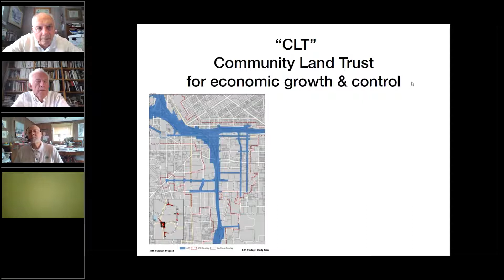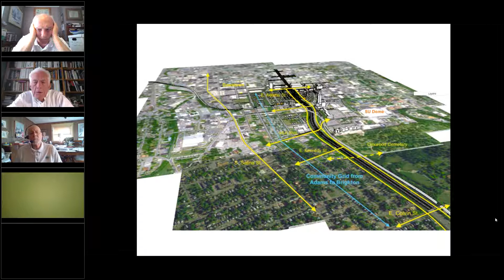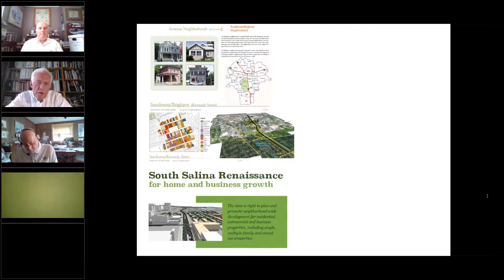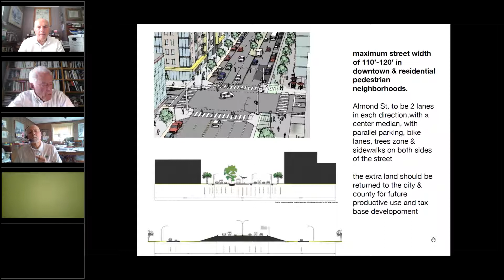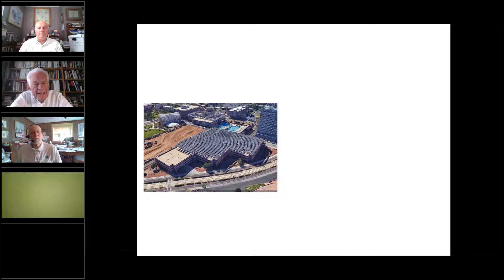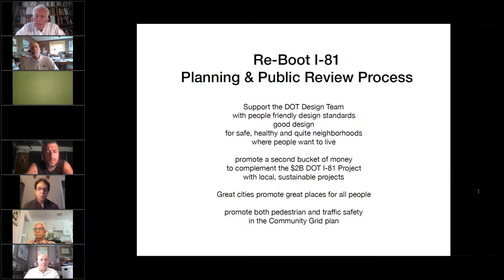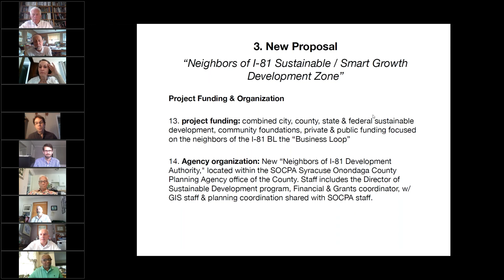Re-Boot the I-81 Planning and Public Review Process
Panel Organizer:  Robert Haley, AIA, LEED AP, Architect

Guest speakers:
Joe Driscoll, Syracuse Common Council
Rachel May, NYS Senate
Ben Crowther, Congress for New Urbanism, Washington, D.C.
Marc Wouters, Congress for New Urbanism, Brooklyn, NY

1. Where we are now, after two years of pandemic delay?
2. What's next? The Draft Environmental Impact Statement (DEIS) & the start of the Public Review Process.
3. And a new proposal for a “Neighbors of I-81 Sustainable/Smart Growth
Development Zone” initiative.

This Green Bag lunch will outline a plan for a long term, sustainable development program to complement the $2B Department of Transportation (DOT) reconstruction project in CNY. It would be a joint City, County, State & Federal incentive program to assist all property owners along the current I-81 corridor (called the “BL” or “Business Loop” in the DOT DEIS plan).

This joint governmental program would focus current and future sustainable funding for qualifying projects along the current I-81 route through the city and county.

We apologize that the first 10-15 minutes of this session were not recorded.